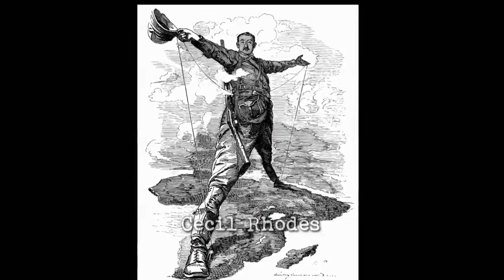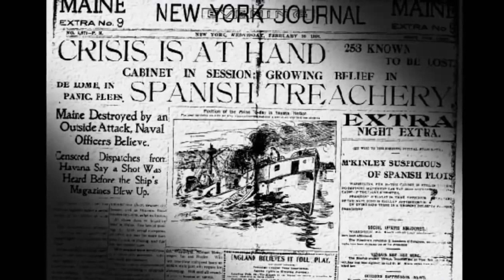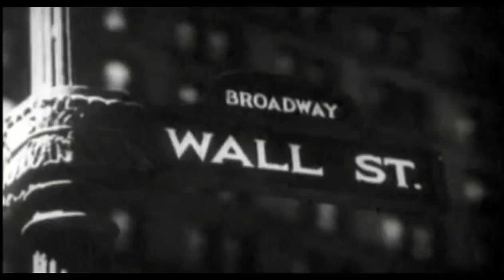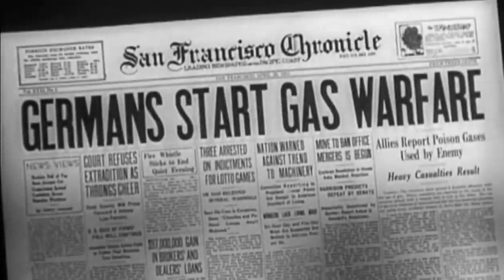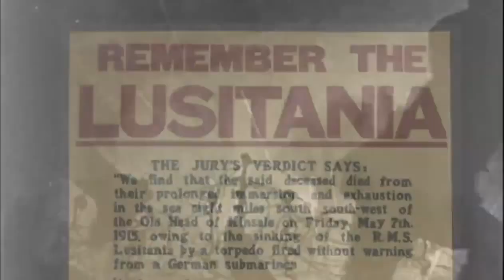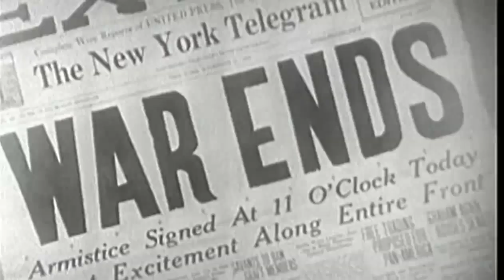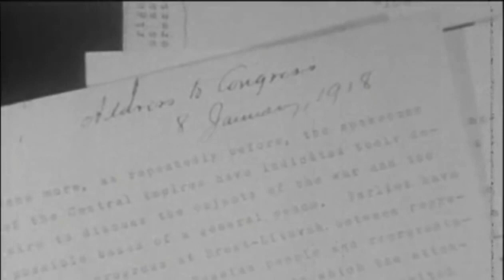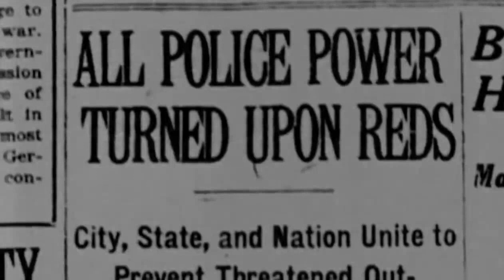How America became a capitalist empire before WWI/October Revolution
The birth of Neo colonialism